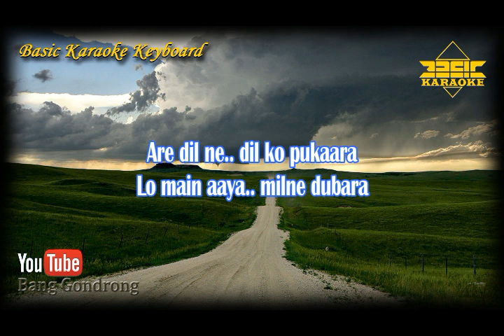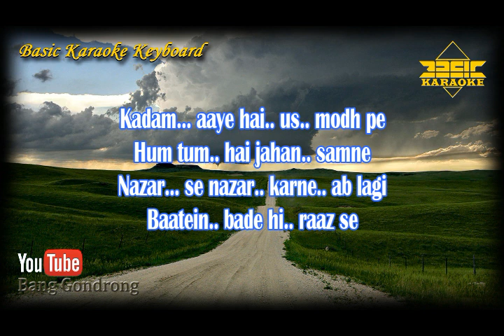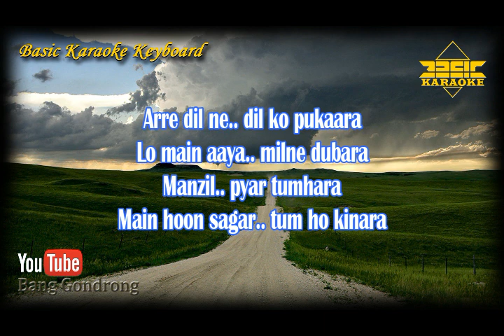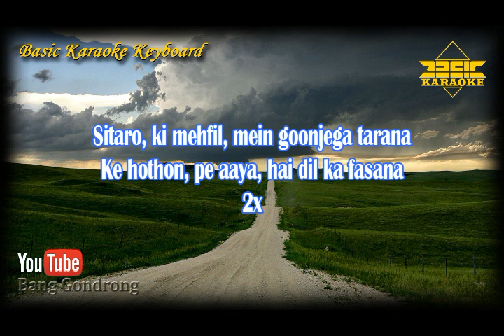Dil Ne Dil Ko Pukara OST Kaho Na Pyar Hai (Karaoke/Lyrics/No Vocal) | Version BKK_KN7000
~ This Version is not the Original Version, and is not performed by song Dil Ne Dil Ko Pukara Ost Kaho Na Pyar Hai

Content Lisensi :
TSeries Publishing,
LatinAutorPerf, and
UMPG Publishing